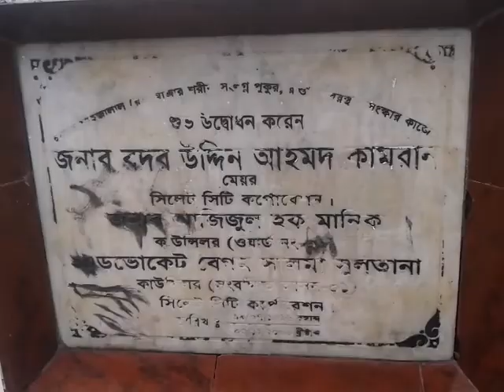Hazrat Shah Jalal (R.A) Mazar Sharif Sylhet Bangladesh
হযরত শাহ্ জালাল মজররদ ইয়ামনী (র:) মাজার শরীফ, সিলেট, বাংলাদেশ।।